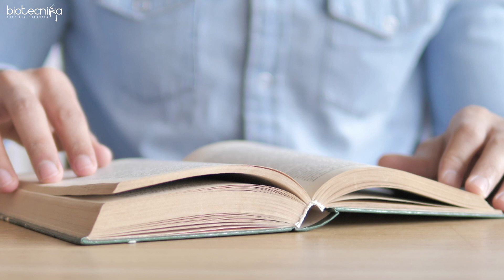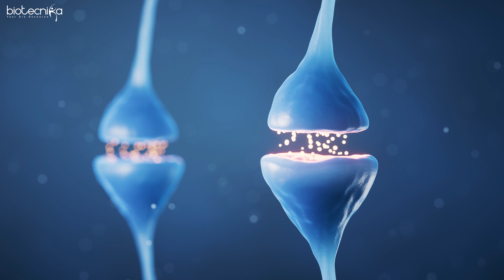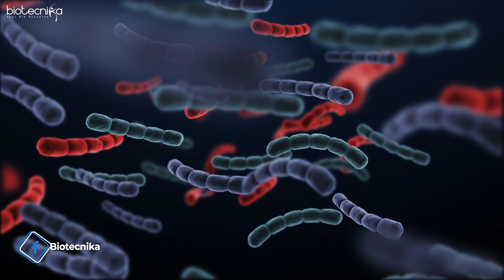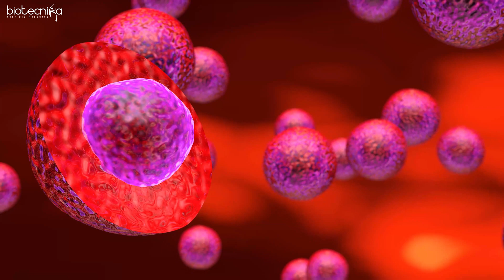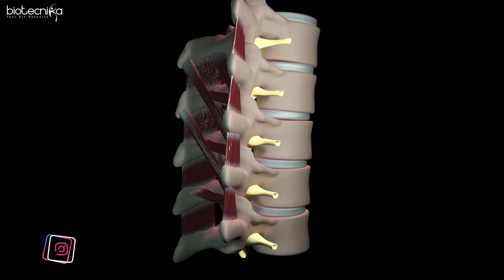Biotech's Unsolved Mysteries - The Quest for Answers!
🔬✨ Welcome to an intriguing Video on Biotech's Unsolved Mysteries! Join us as we delve into the most fascinating and perplexing questions in the world of biotechnology. From the enigma of dark DNA to the secrets of ancient genomes, we explore the cutting-edge research and breakthroughs that are pushing the boundaries of science. 🧪🧬

🌐 Stay ahead of the curve with the latest trends in biotech and be part of the quest for answers!